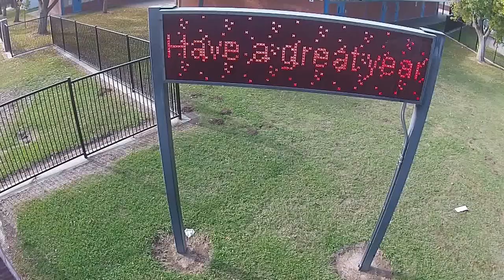Highlands High School